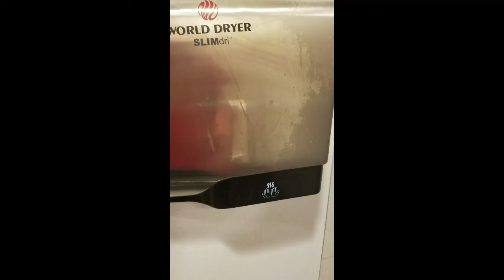World Dryer Slimdri's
World Dryer Slimdri at a fast food place. One dryer was weaker, and one was quite strong.